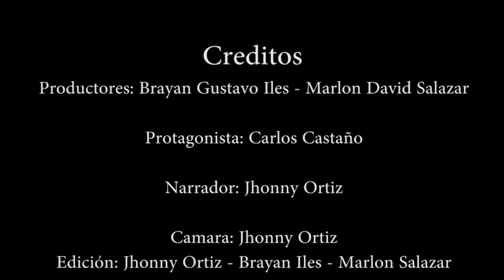Soledad - La Melodia Films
Un video para de motivación. Si te gusto pulgar arriba y comparte
Mis redes:
@JEI_OULM Instagram y Twitter

Melodía Eventos

jeioulm